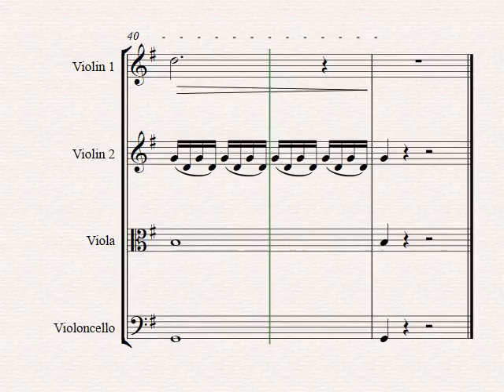Ave Maria - Bach/Gounot - String Quartet